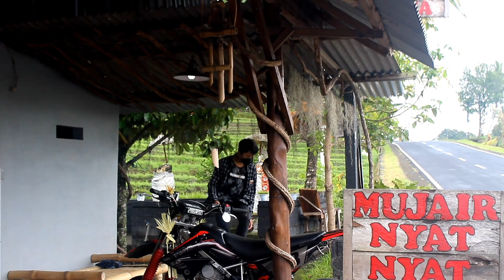MENIKMATI TERASERING TER INDAH YANG TERDAPAT DI BARAT TABANAN TIYING GADING PUPUAN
metode konservasi dengan membuat teras-teras yang dilakukan untuk mengurangi panjang lereng, menahan air sehingga mengurangi kecepatan dan jumlah aliran permukaan, serta memperbesar peluang penyerapan air oleh tanah.[1] Jenis terasering antara lain teras datar (level terrace), teras kredit (ridge terrace), Teras guludan (contour terrace), dan teras bangku/tangga (bench terrace).

In agriculture, a terrace is a piece of sloped plane that has been cut into a series of successively receding flat surfaces or platforms, which resemble steps, for the purposes of more effective farming. This type of landscaping is therefore called terracing. Graduated terrace steps are commonly used to farm on hilly or mountainous terrain. Terraced fields decrease both erosion and surface runoff, and may be used to support growing crops that require irrigation, such as rice. The Rice Terraces of the Philippine Cordilleras have been designated as a UNESCO World Heritage Site because of the significance of this technique.[1]